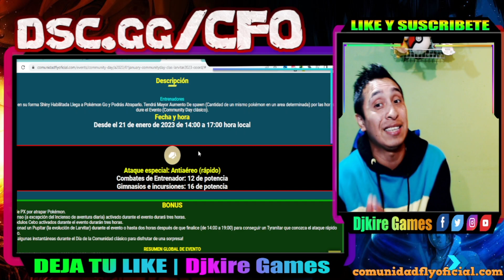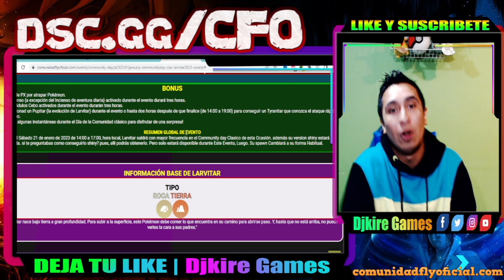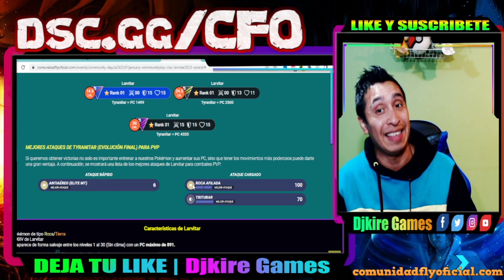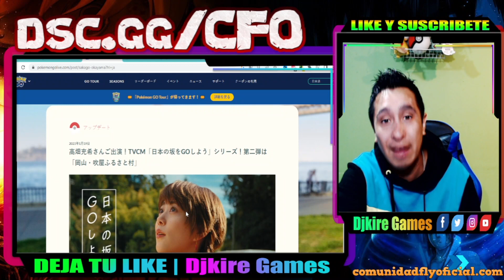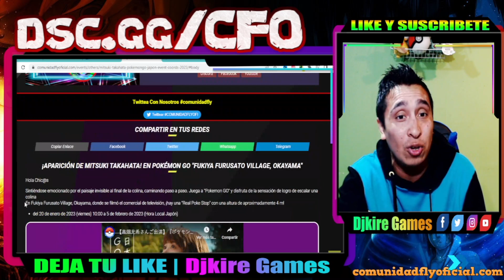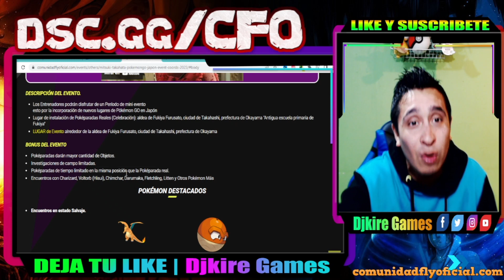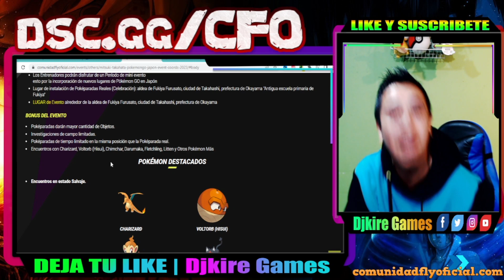actriz NOPOR VS POKEMON GO. 2 eventos de pokemon go ACTIVOS!!| TUTORIAL POKEMONGO